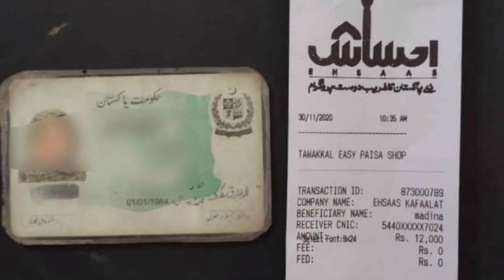8171 احساس پروگرام رجسٹریشن جاری کیا 14000 کا میسج 2022 میں کب آئے گا